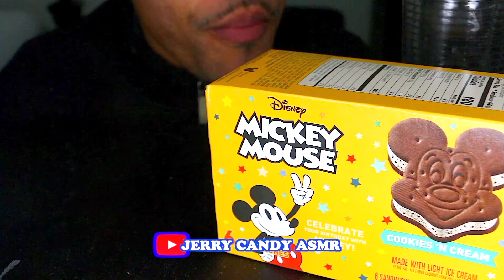ASMR OREO VS MICKEY MOUSE ICE CREAM SANDWICH COOKIES AND CREAM BATTLE | CHOCOLATE CANDY BAR MOUTH SO